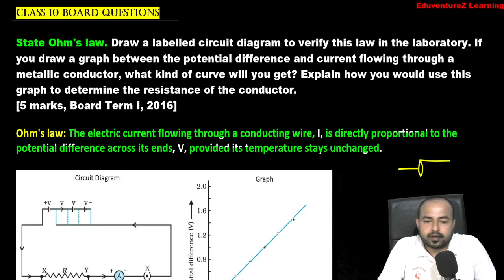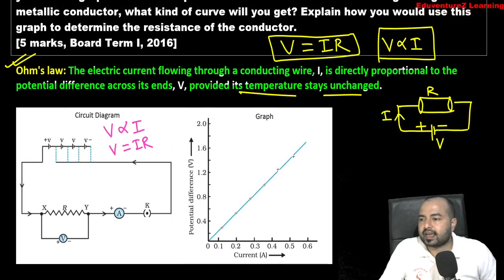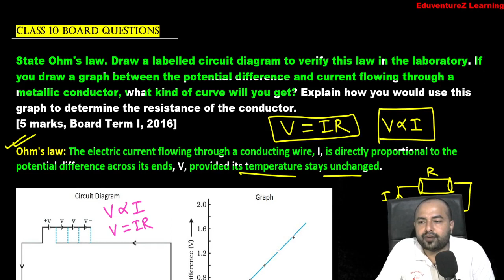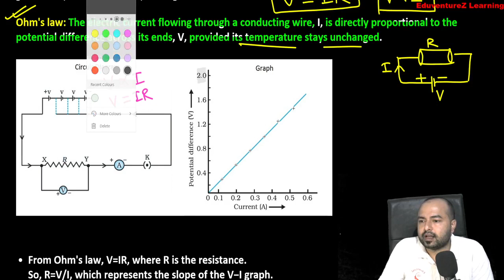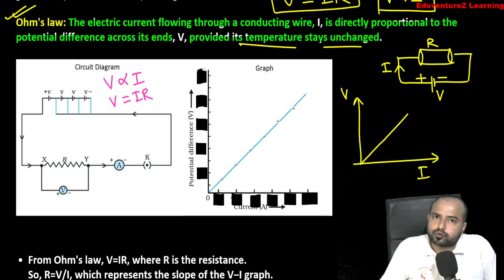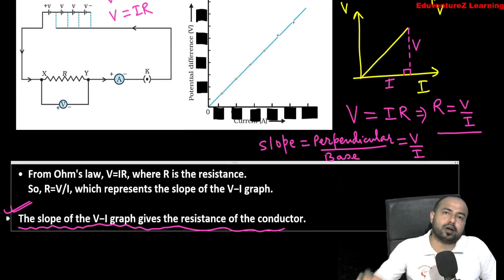State Ohm's law Draw a labelled circuit diagram to verify this law in the laboratory If you dra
State Ohm's law. Draw a labelled circuit diagram to verify this law in the laboratory. If you draw a graph between the potential difference and current flowing through a metallic conductor, what kind of curve will you get? Explain how you would use this graph to determine the resistance of the conductor.[5 marks, Board Term I, 2016]